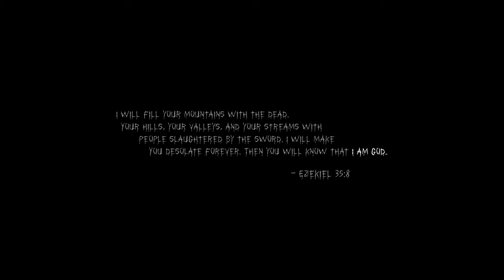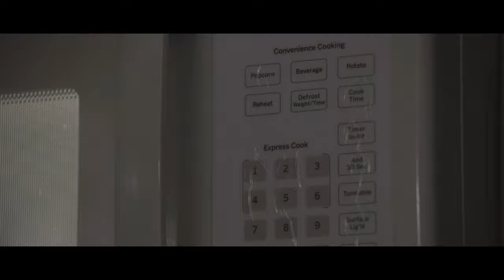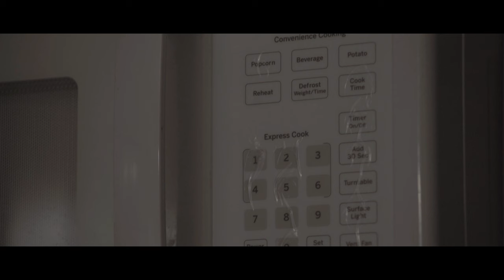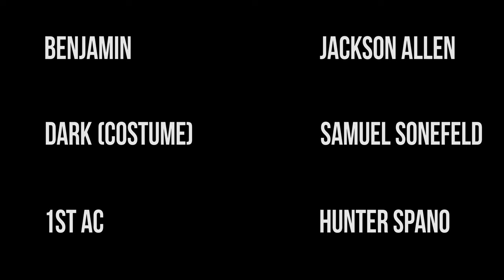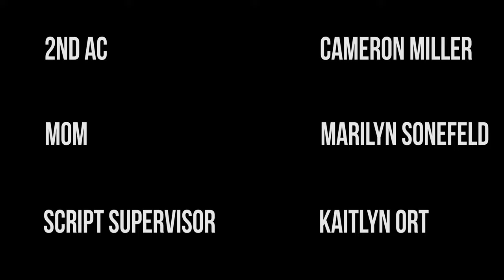DARK - [Horror Short Film] - (2022)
(NOTE: THIS IS MY FIRST EVER FILM. THERE ARE A FEW GOOFS. IT WAS MADE WITH AN ABSOLUTE ZERO DOLLAR BUDGET, WE PAID WITH OUR HEARTS AND MAXIMUM EFFORTS. I HOPE YOU ALL ENJOY!)

When caught at home after a long trip, a young man experiences a night like no other when a seemingly peaceful agenda turns into pure terror.

How long until the darkness becomes the enemy?

This was ORIGINALLY a school project, but I felt confident enough to post it here as a showcase for the start of my work.

Socials -

any and all feedback is appreciated.

Enjoy this horror short film written by Jackson Allen (Sonefeld) and Directed by Jackson Allen.

Special thank you to everyone that made an impact or contribution in this film, I could not have done this without you.

Shot on Sony A7S Mark II, Rokinon 14-35mm, canon 75-300 telephoto, edited on Premiere Pro.

Director: Jackson Allen (@jack.sonefeld)

Screenwriter: Jackson Allen

Actor (Young Man) - Jackson Allen

The Dark (Suit) - Samuel Sonefeld (@shamshonefeld)

Cam Op(s): Cameron Miller @yungheeldrag (@cammiller347, ) Hunter Spano (@hspan_21 ,) and Jackson Allen

Editor: Jackson Allen

Sound/FX: Provided by a variety of non copyrighted foley fx and other sounds.

Music/Soundtrack: Provided by Alexey Voytenko "The Music of Eric Zann"  A solo made for the short story by H.P Lovecraft.